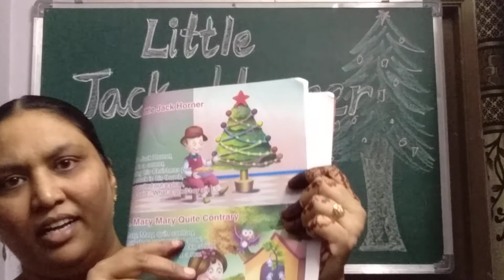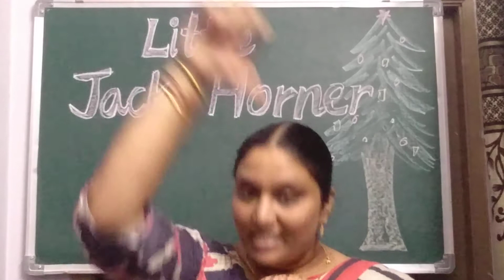Rhyme - Little Jack Horner